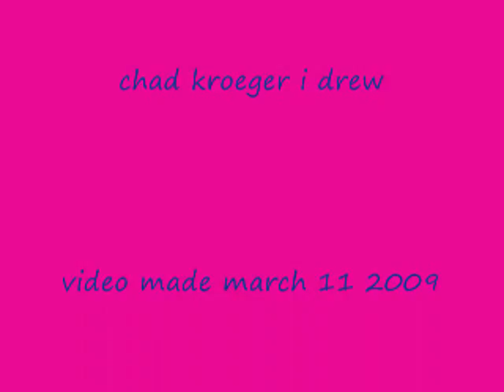thander eric bryce chad kroeger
why are people putting down arrow on my vid?